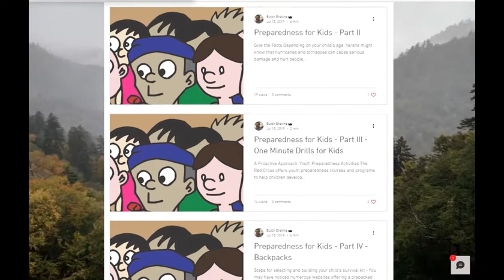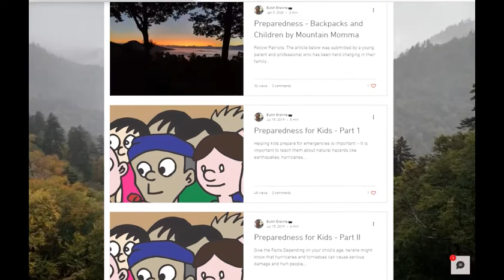HFS Preparedness with Children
HFS Bravo Echo discusses the importance of preparedness planning with his granddaughters during a visit.  It is interesting to hear and understand how children think and process scenarios offered in this podcast.  I was greatly surprised by the interest expressed to learn more on preparedness.